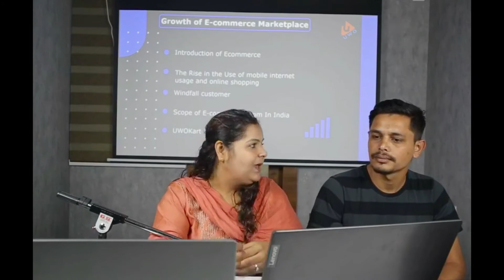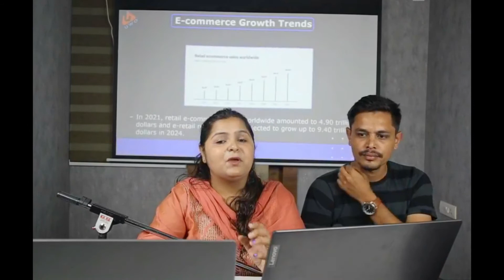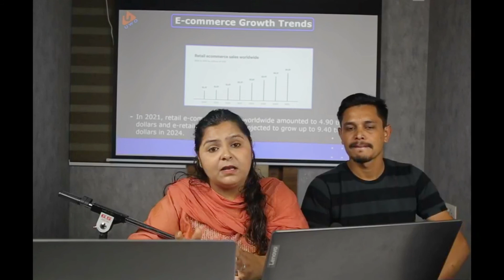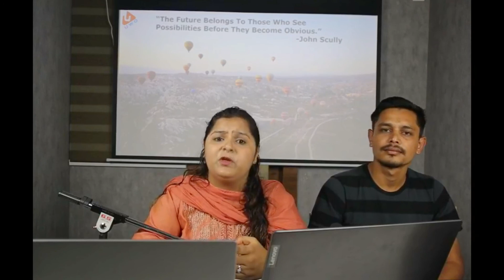Vendors' Meet | e-Pathshala Session | Unified Web Options | UWO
Organizer: Unified Web Options and Services Pvt. Ltd.

Speakers: Ms. Jyoti and Mohd. Shahrukh

Key Points:
~ What is E-commerce?
~ History of E-commerce
~ Advantages of UWO Kart
~ What is UWO giving his Vendors?
~ Benefits of UWO Kart Vendors
~ What all do you get in UWO Kart Dashboard?
~ UWO Kart vs Amazon, Flipkart & Myntra